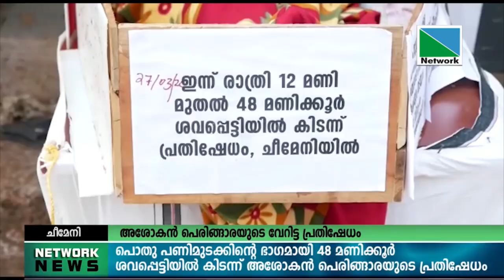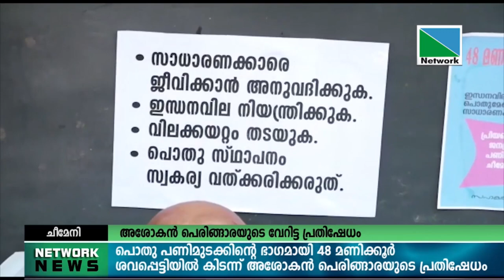29 MARCH 2022